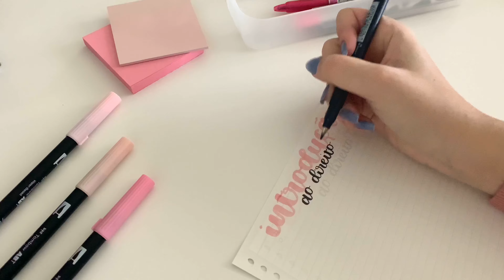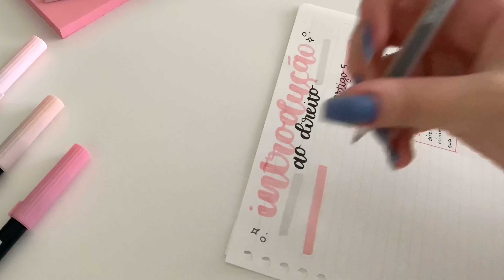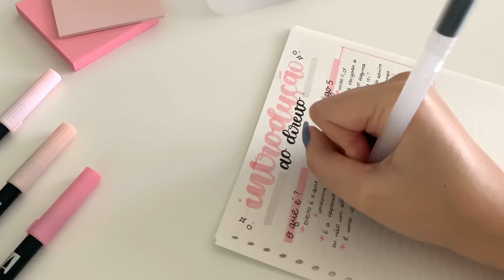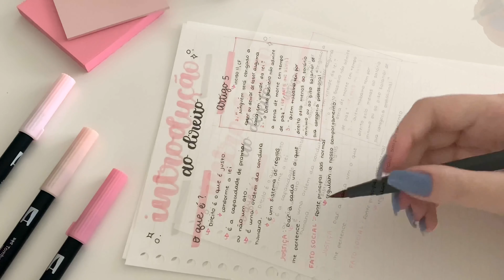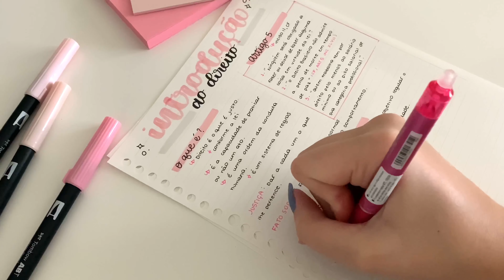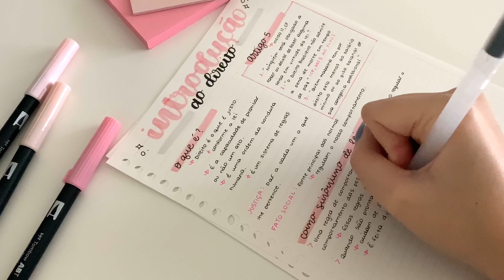REFAZENDO UM RESUMO | MINI STUDY VLOG | CUTE NOTES | Kaclara Studies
✨| Primeiro mini study vlog do canal 💗

✨| Refazendo um resumo de direito do meu primeiro semestre. Espero que gostem 🥰